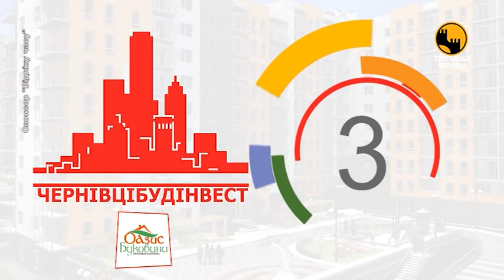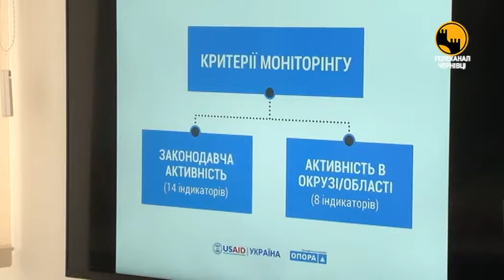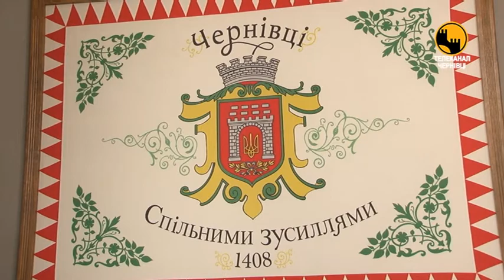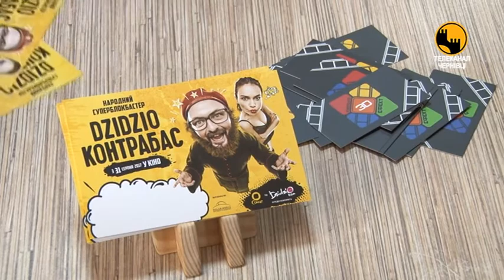Чернівецький репортер - 06 вересня 2017